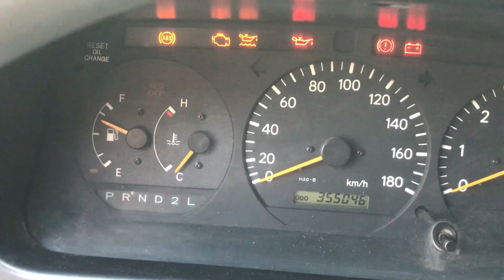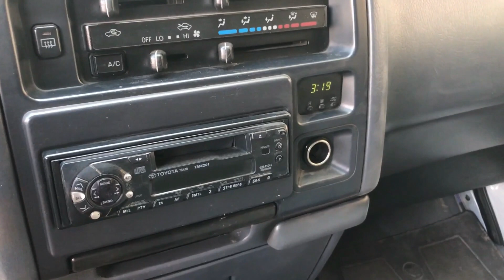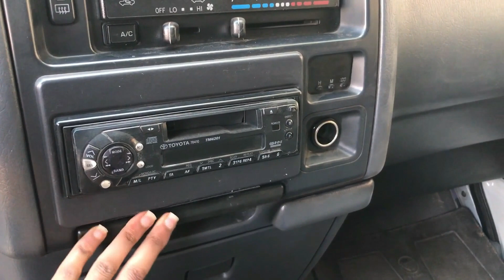ለመጀመርያ ጊዜ በአካል ተገኝቼ የሰጠሁት የመኪና ሪቪው 2005 Toyota ዶልፊን D-4D መኪና | Toyota Hiace (Dolphin) Review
ለመጀመርያ ጊዜ በአካል ተገኝቼ የሰጠሁት የመኪና ሪቪው 2005 Toyota ዶልፊን D-4D መኪና  | 2005 Toyota Hiace Granvia (Dolphin) Review

ያላችሁ መኪና ላይ ሪቪው እንድሰራ ፈቃደኛ ከሆናችሁ ቴሌግራም ላይ ሊያነጋግሩን ይችላሉ

ማንኛውም የመኪና ኩባንያ እንዲሁም መኪና አስመጪዎች ስፖንሰር ማድረግ የምትፈልጉ በነዚህ አድራሻዎች እኛን ሊያነጋግሩን ይችላሉ